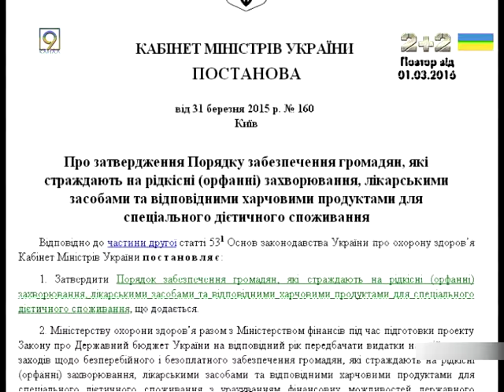29 февраля - день орфанных больных. В семье Николенко таких трое